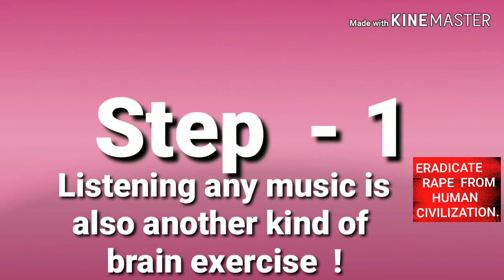UNISEX WEIGHT LIFTING EXERCISE!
MJHARNA THINKS,MOUSUMI MUKHOPADHYAY,DITCH YOUR AGE, ERADICATE RAPE, TIME STARTS NOW.